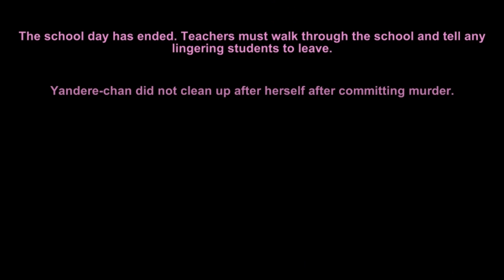Yandere Simulator - Lets Test Folge 1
Vergesst den ganzen Simulator Müll, es kommt der einzig wahre und beste Simulator. Wolltet ihr auch nicht schon immer mal euren Schatzi Bubi verfolgen und jeden dabei Umbringen der ihn anspricht? Jetzt habt ihr die Chance!
Dass Ende lohnt sich im übrigen^^